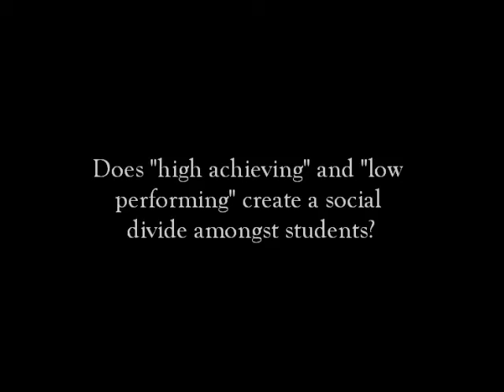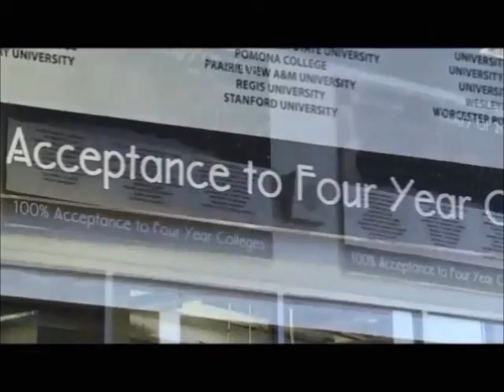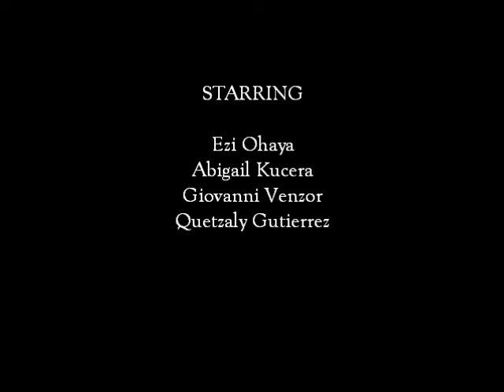The Gap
This seven minute documentary is my final product for my Senior Project at DSST Stapleton High School. It addresses the issue of the academic achievement gap in the United States Public Education System. Four high school seniors at Denver School of Science and Technology (DSST) Stapleton talk about their educational experience. Each student has a different background and different academic standings. Theses students shed light on the solution to the achievement gap modeled by DSST.